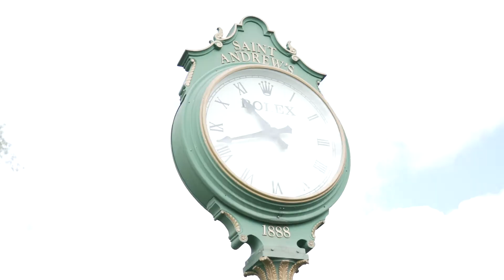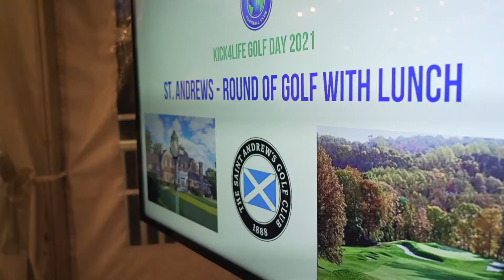Kick4Life Fall Golf Day - Honoring Phil Kolb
The Kick4Life Fall Golf Championship took place in September 2021, at the stunning St Andrews Golf Club in New York.

We were delighted to honor Kick4Life Board member Phil Kolb at the event for his outstanding contribution to the organization.